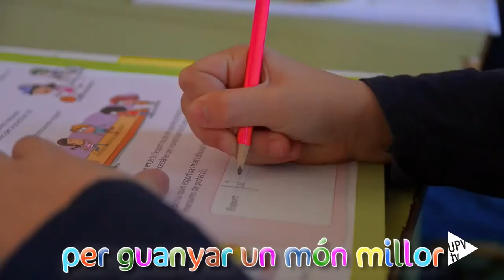Primavera Educativa - Noticia @UPVTV 13-05-2016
Gaudir de l’educació i compartir experiències innovadores. És la màxima amb la qual sorgeix la Primavera Educativa, una iniciativa de la Generalitat.

Fins al diumenge s’organitzen jornades amb diverses ponències. Com el Congrés d’Educació Inclusiva que s’ha celebrat a la UPV.

Es busca un model d’integració en què tots els alumnes participen en les activitats del centre en les mateixes condicions. Una idea que necessita competència profesional, formació del professorat, cultura democràtica en els centres educatius i dos professors per aula.

La Primavera Educativa es completarà amb activitats culturals i esportives al llit vell del Túria. Una autèntica festa de l’educació on també participa la Universitat Politècnica de València.

Visita "el riu d'educació valenciana", que s'omplirà d'exposicions amb els treballs dels alumnes, estands amb tallers, presentacions de pòsters sobre projectes i tota classe d'experiències que milloren la qualitat de l'ensenyament en el sistema educatiu valencià.